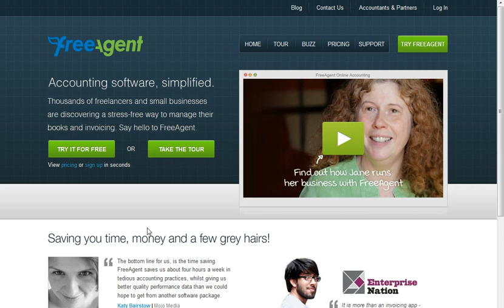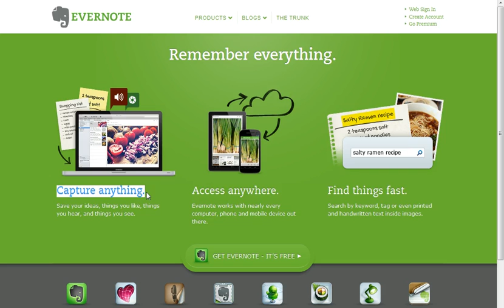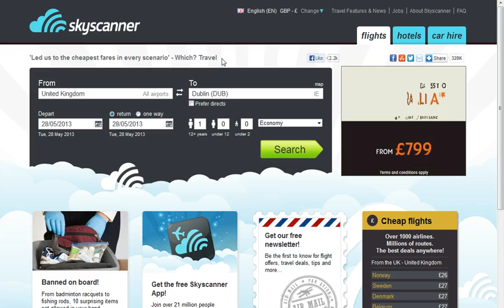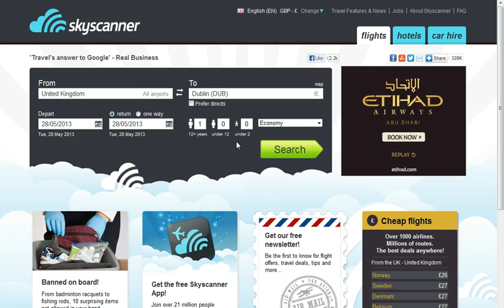How to write a simple and powerful home page for your website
The KISS principle applies to homepages: here are tech companies whose web copy is super-simple and powerful.